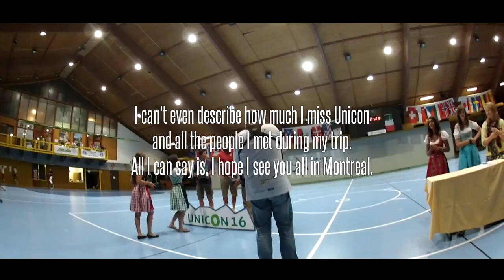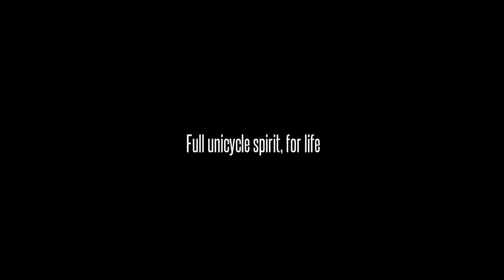Unicon 16 day 16 - Street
Street Finals, Street Prelims, female, junior and senior male!

Featuring:

Lots of street riders :P